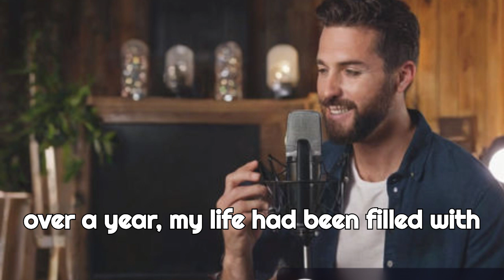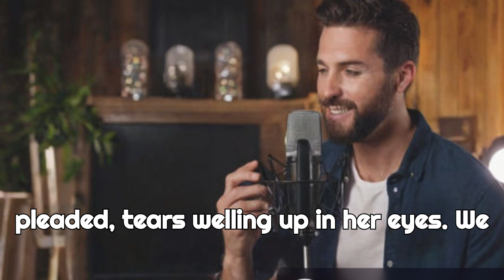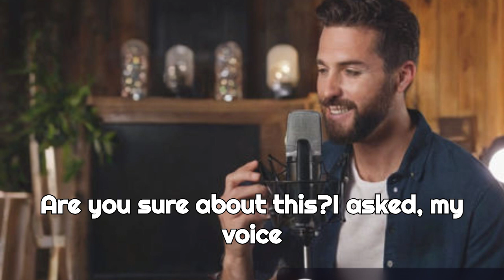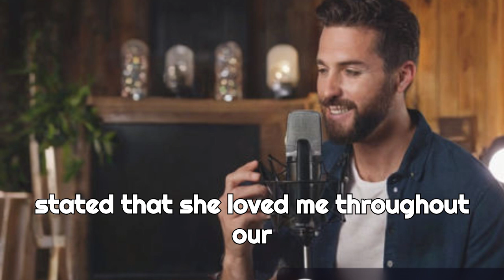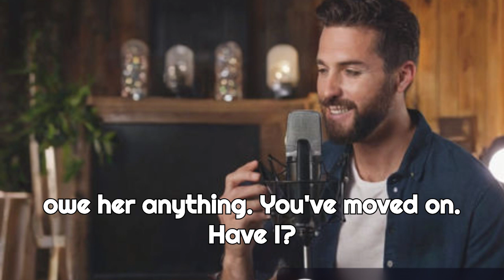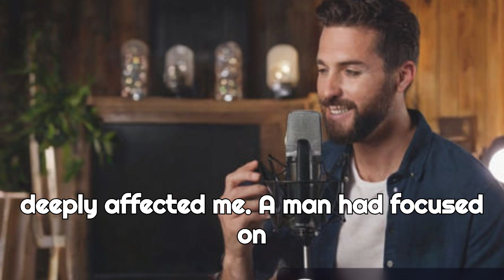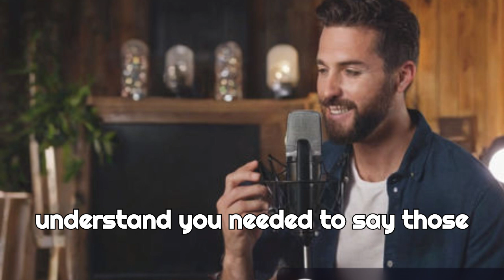When My Cheating Ex Tried to Crawl Back into My Life I Slammed the Door | cheating reddit stories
When My Cheating Ex Tried to Crawl Back into My Life I Slammed the Door | cheating reddit stories | audio stories | Lost Love Mystery

After a year of silence and rebuilding my life, my cheating ex suddenly reached out, trying to apologize and justify her betrayal. She thought she could worm her way back into my life, but she had no idea who she was dealing with. In this story, I share how I confronted her lies, shut her down for good, and walked away without looking back. If you've ever been betrayed or struggled to move on, this story is for you. Don't miss the lessons learned and the strength found in leaving the past behind.

**👍 Like the video if you believe in moving on stronger.**

reddit stories
cheating wife
reddit cheating
caught cheating wife
audio stories
betrayal in relationship
cheating partner
cheating in relationship
soulful love chronicles
lost love mystery
telltales
cheating stories unveiled
affair partner
revenge
brutal revenge
AITA
TIFU